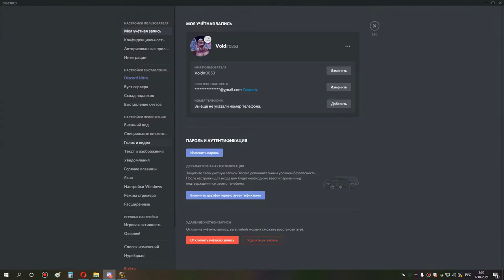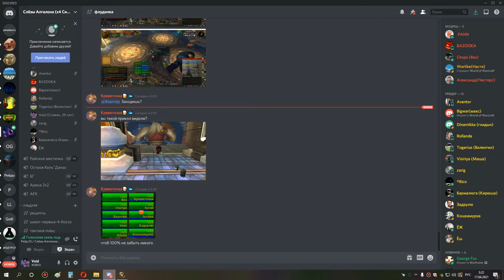5я часть ульда 10 с нуля 11 боссов мишка сова рдру 16 04 21